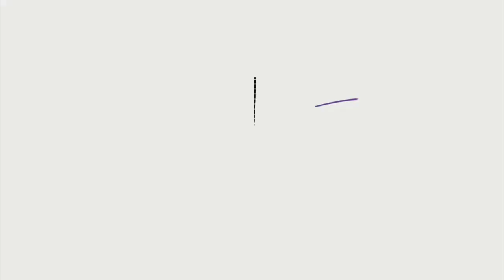Hoy celebramos con Casa Mencia el día de la paella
Si estás aquí leyendo esta descripcion, es por que uno de nuestros premios te interesa y para llevartelos a casa solo debes seguir todos los pasos a continuación:

MECÁNICA:
- Comenta que te gustó de este video y déjanos tu usuario de instagram para participar, mientras más comentes en los videos promocionales más oportunidades tienes de llevarte a casa esa tablet que tanto anhelas.

Escucha la radio y diviértete con nosotros y con los cantantes y grupos más exitosos del momento